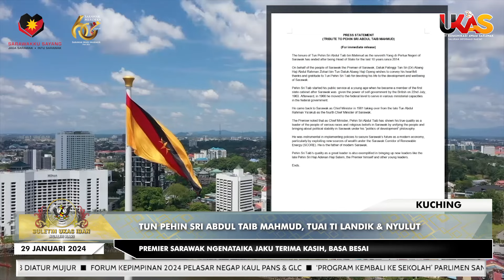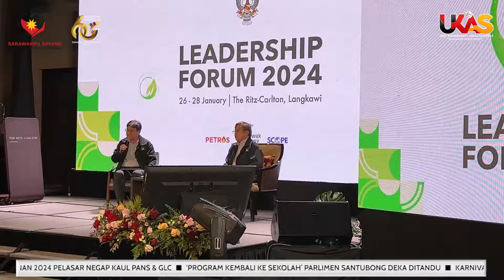BuletinUKAS IBAN EDISI NGALIH HARI | 29 JANUARI 2024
Berita Iban begulai enggau Debbie Yeo.

1.Tun Pehin Sri Abdul Taib Mahmud, Tuai Ti Landik & Nyulut
2.Raptai Meresa Baris Basa Beserimbai Atur Nyiri TYT Sarawak Ke-8 Diatur Mujur
3.Forum Kepimpinan 2024 Pelasar Negap Kaul PANS & GLC
4.‘Program Kembali Ke Sekolah’ Parlimen Santubong Deka Ditandu
5.Karnival Taun Baru China Ngerichah Pengerami Taun Tu
6.Program Aram Nguji Muaythai Di Samarahan Nerima Timbal Manah